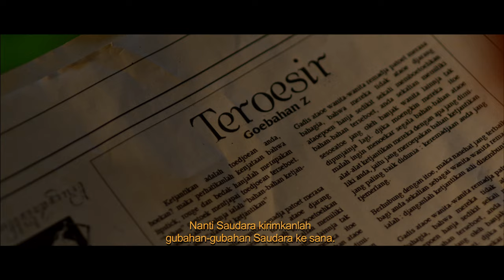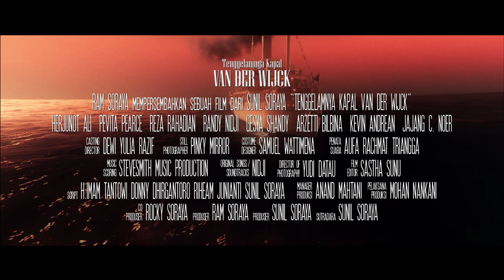Tenggelamnya Kapal Van Der Wijck Trailer 2 HD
Tenggelamnya Kapal Van Der Wijck Trailer 2. hanya di Bioskop December 19, 2013